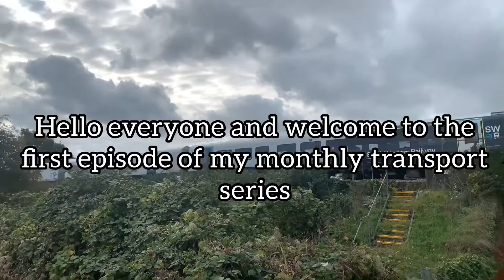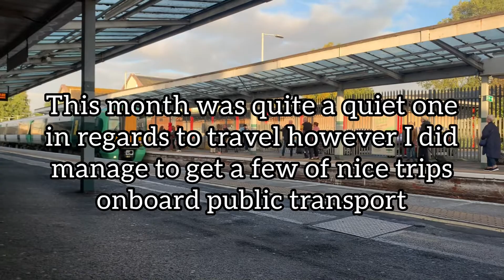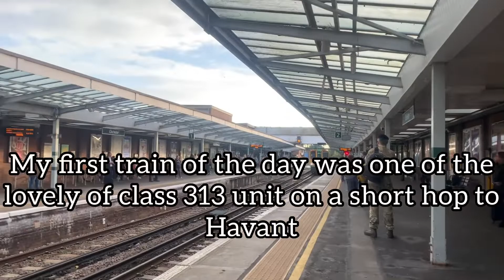RHTT, Class 47, and a trip with Southern rail | TRANSPORT MONTHLY: October 2022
Hello all, welcome to my new monthly transport series. On the last day of each month @ 20:30 one of these videos will premiere including a selection of miscellaneous transport clips, one short trip on transport and a photo montage from that month. I hope you enjoy (yes I'm aware this is a day late I forgot).